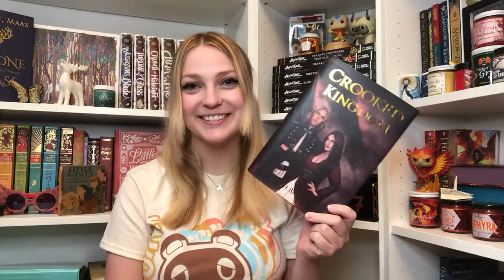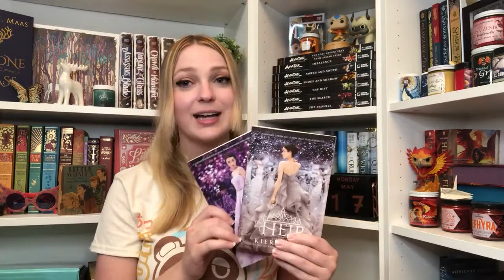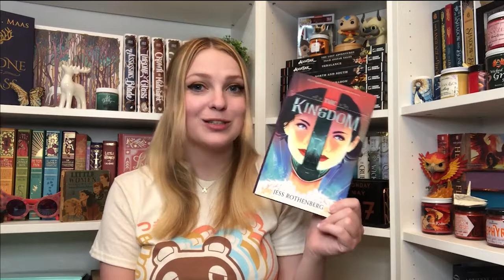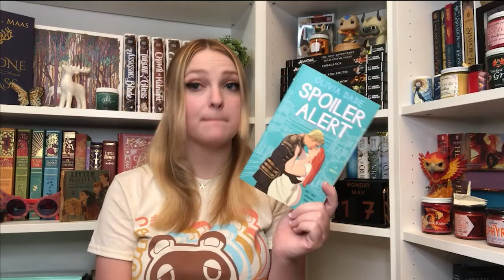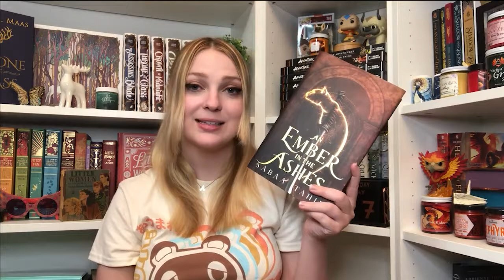STAYING ON BRAND AND EXPOSING MY LATE MAY WRAP UP || TONS OF BOOKS AND 4 NEW FAVORITES!!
Hi friends! What was your favorite book you read in May?

~Amazon Wishlist

Today’s affiliate links if you’d like to purchase some of the items shown, keep in mind that these are regular editions so some covers/features may vary from what is pictured in this video: (Purchasing through this link gives me a small commission, but does not affect the price you pay)

When Things Fall Apart
The Listening Path
Bada** Habits
Wicked Fox
Crown of Feathers
Crooked Kingdom
The Heir
The Crown
Well Played
The Promised Neverland
The Kingdom
I Hope You Get This Message
Spoiler Alert
The Kingdom of Back
Into the Dark
The Great Jedi Rescue
Spin the Dawn
Eight Will Fall
An Ember in the Ashes